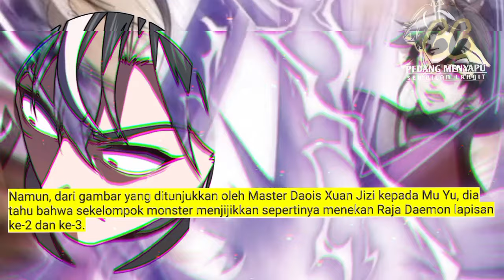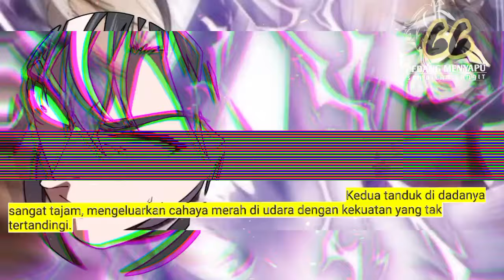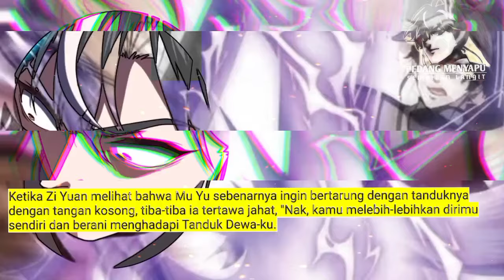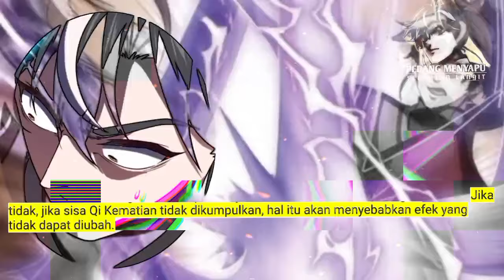Pedang Menyapu Sembilan Langit season 66